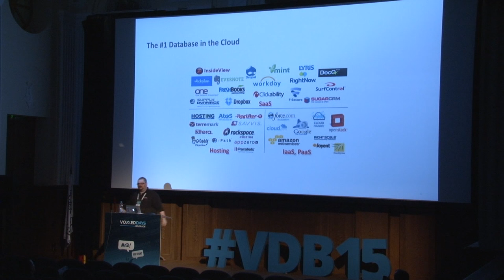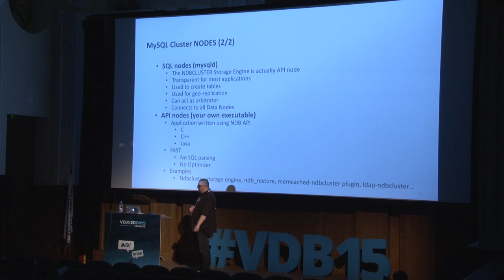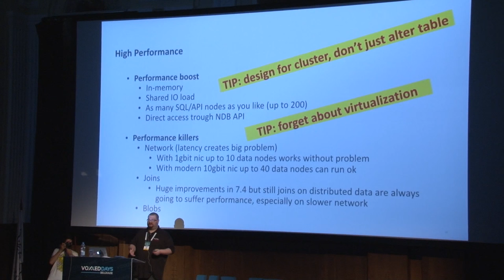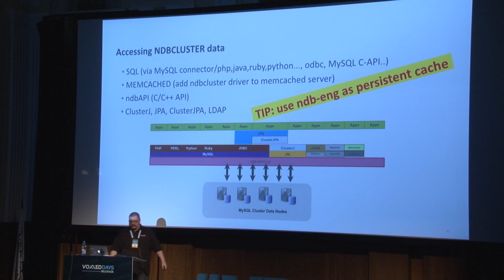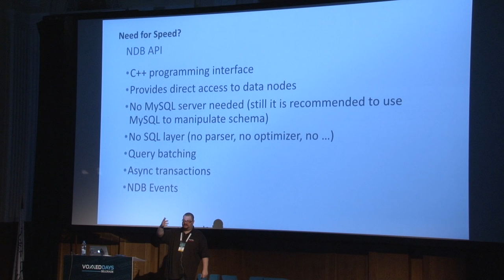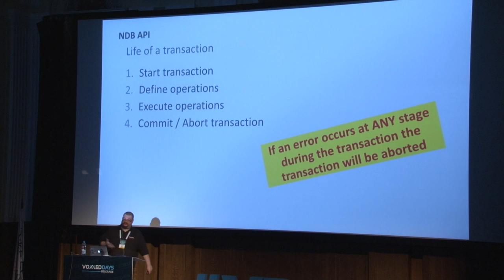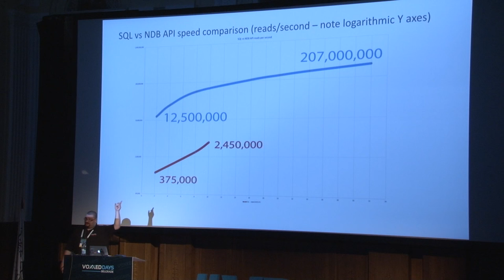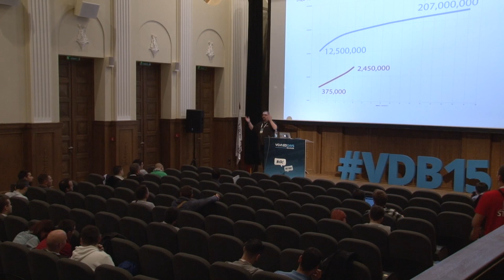Bogdan Kecman - MySQL Cluster tips & tricks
MySQL Cluster is the project many talk about but few have in-depth knowledge of. It is a project that, contrary to general opinion, does not fit every bill and too much FUD is being spread about it by ppl using it wrong or for wrong purpose. Contrary to general purpose RDBMS like MySQL Server or PostgreSQL or Oracle DB or ... MySQL Cluster is a real time database server, distributed, highly available without SPOF; but with it's greatness it brings some limits too. This session will cover some major differences between MySQL Cluster and general purpose RDBMS's (namely MySQL Enterprise Server), the pro's and con's of MySQL Cluster with some real life examples where MySQL Cluster is properly and improperly used. MySQL Cluster do nicely work together with MySQL Server but MySQL Cluster is more similar to NoSQL storage systems then to RDBMS's and is often used in that manner. To enable this there is more then one way to communicate with it. This session will cover most important interfaces to MySQL Cluster, their pro's and con's. Finally, MySQL Cluster is speed champion. There are few systems that can compare with it.. I'll show you, during this session, how to breach that 200 million requests per second barrier.